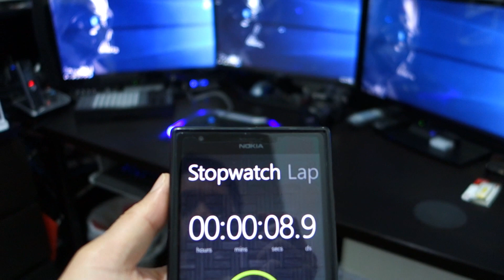Another SSD boot up test.